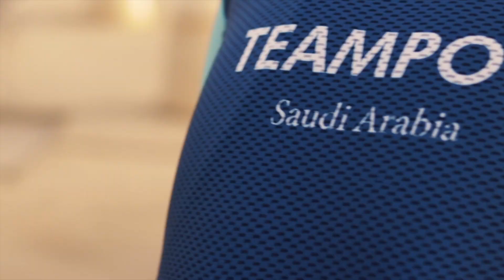A NEW AGE FOR TEAM POGI